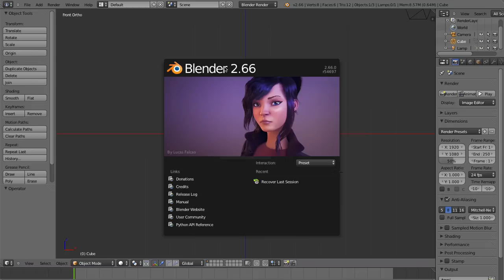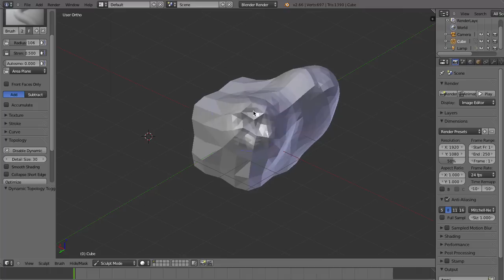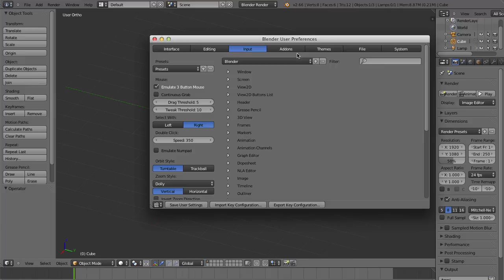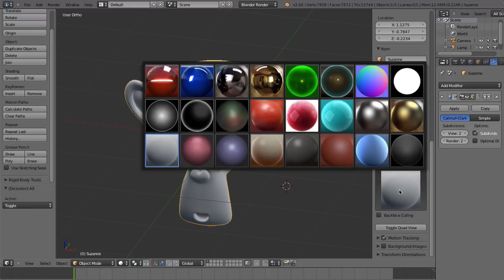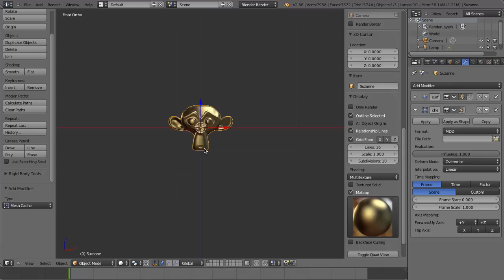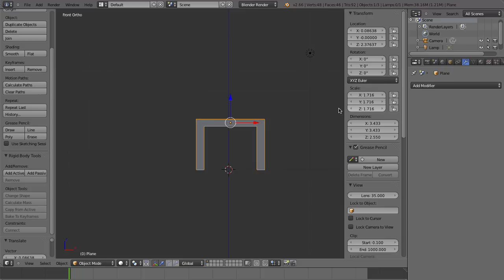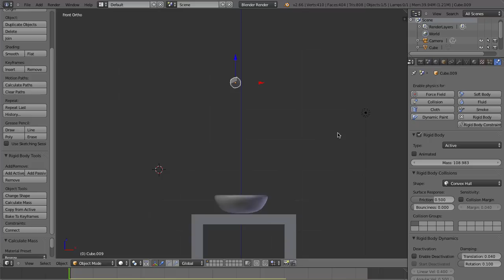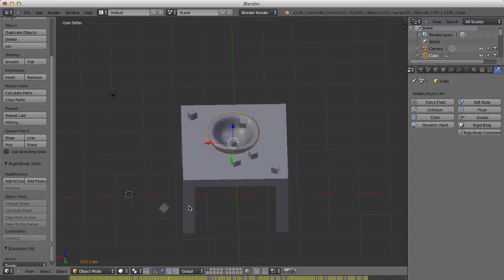Blender 2.66 Nouveautés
Dans cette vidéo on va voir les nouveauté de blender 2.66